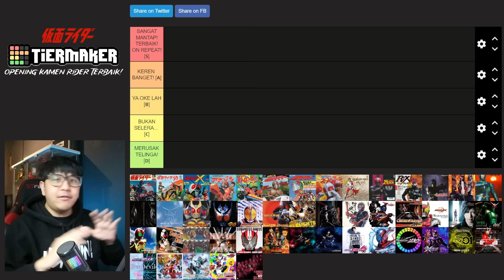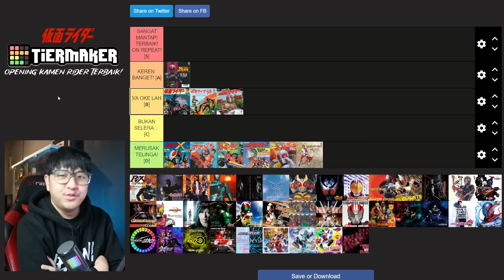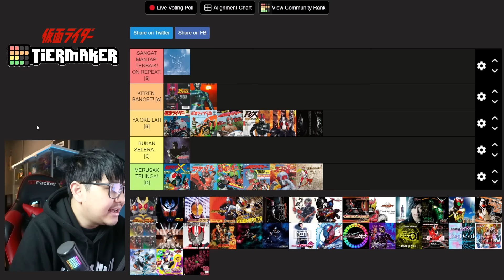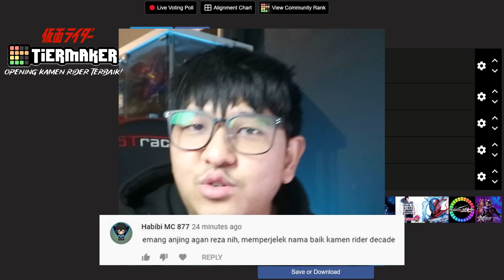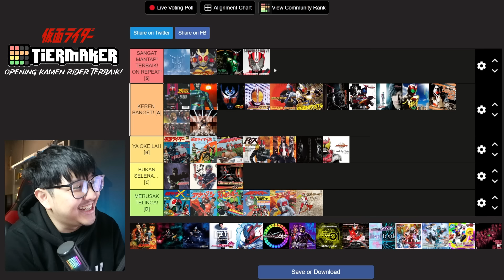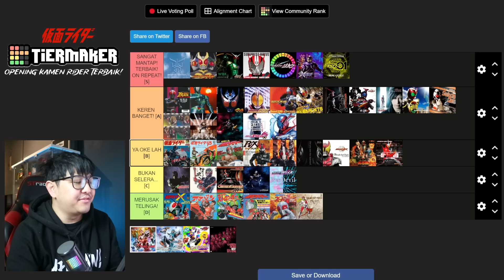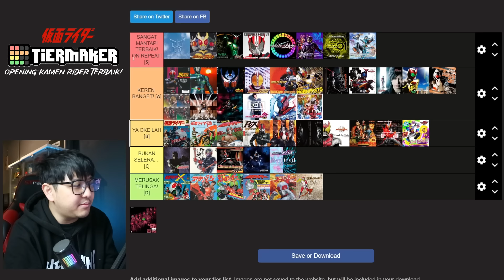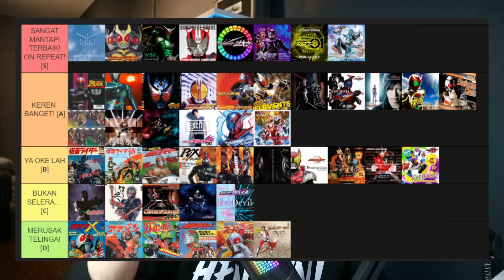TALK-SATSU #543 - INI DIA LAGU OPENING & THEME SONG KAMEN RIDER TERBAIK! DARI ICHIGO - GAVV! 🕺🎵🌟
Aku coba rank semua Lagu Opening Kamen Rider! Dari yang paling jadul sampai yang terbaru dengan Tiermaker! Mana Lagu/Theme Song yang paling keren? Mana yang paling ampas?
SUBJEKTIF!

TIERMAKER SEBELUMNYA!